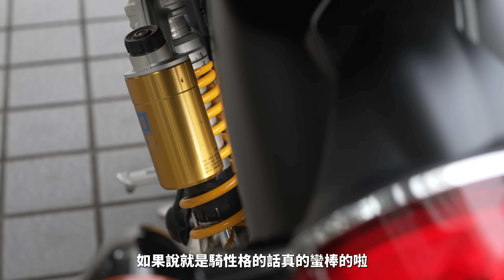再多高檔配備都是其次，重點就是要你花錢買氣質的TRIUMPH THRUXTON R - 二手重機老實說 #01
與怪獸重機合作的全新企劃： 二手重機老實說的單元，在沒有任何車商壓力下比較能暢所欲言，和大家分享試到的這台車最真的感覺以及我個人對買這台車的建議，非常歡樂的一個單元，只是要怕以後在路上會被車主丟垃圾就是了…

第一集試到的車，就是TRIUMPH的THRUXTON R，換上了倒叉與後歐看起來很厲害齁?可是我覺得這台車還是比較偏向騎氣質的啦…

去騎摩托車吧 車貼與教士紀念馬克杯正式上架啦!!!
↑教士與MV Agusta F3RC紀念馬克杯(限量500組)
↑去騎摩托車吧車貼 | 14cm | 霧面PVC材質 | 防水耐候

(贈品：隱形自拍棒、額外電池)

教士的粉專：
教士的贊助商：
BELL ←美式精神安全帽品牌
Takeway ←手機與運動相機支架
SENA ←高性能藍芽耳機首選
SONAX ←德國第一汽機車美容品牌
307P ←騎士防水背包第一品牌
AFAM ←高性能齒盤鏈條組